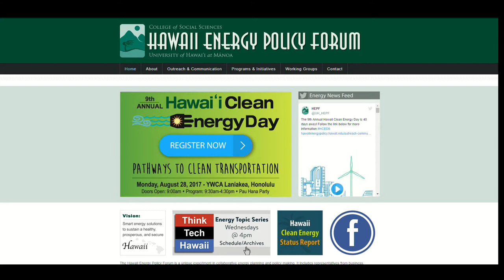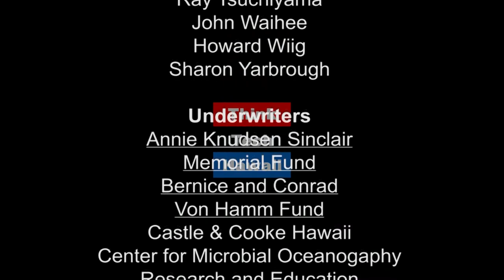The Unconventional Internship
Host Jay Fidell and co-host Aizza Rocha chat with Jonathan Howery, a former intern of the RISE program and is now a Business Development Associate at Stem. We learn about his journey from internship to associate and the professional development opportunities available to students and recent graduates in Hawaii.